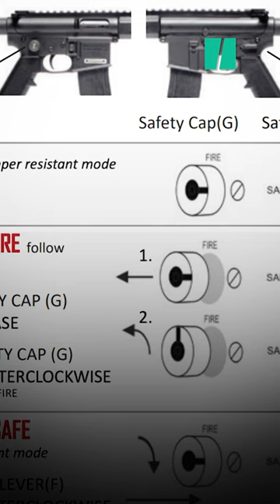Un fusil pour enfant? Les sénateurs américains en croisade contre le JR-15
Un fusil semi-automatique conçu spécialement pour les enfants ? Aux États-Unis, des sénateurs démocrates ont vivement dénoncé, jeudi 26 janvier, les pratiques commerciales d’un fabricant américain d’armes petites, légères et létales.

Le JR-15, inspiré d’un modèle de fusil d’assaut utilisé dans plusieurs fusillades meurtrières, est « absolument écoeurant », a condamné le chef des démocrates au Sénat, Chuck Schumer.